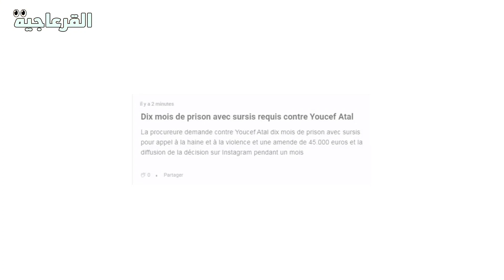وكيل الجمهورية الفرنسي تفاجئ الجميع و تطلب من يوسف عطال أن يقوم بأمر غريب جدا ..!!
شاهد ما طلبته وكيل الجمهورية الفرنسي من يوسف عطال اليوم أثناء محاكمته
Youcef Atal